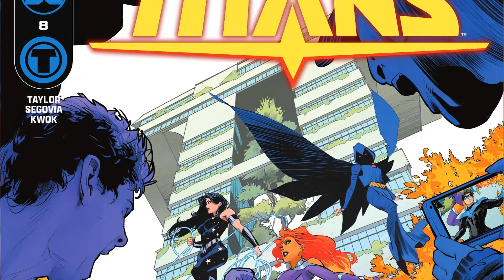The Dark Winged Queen | Titans #8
Titans #8 - The Titans are not the same heroes they were when Beast World began. Can this team hold the world together after everything they’ve been through? Can these friends unite against strengthening enemies hellbent on tearing them apart? Or will they crumble in the face of a new world order?

LIKE THE BOOK?